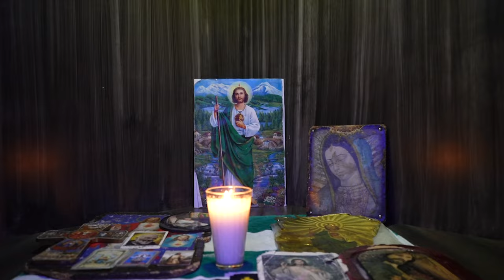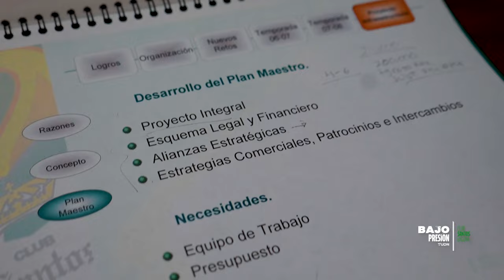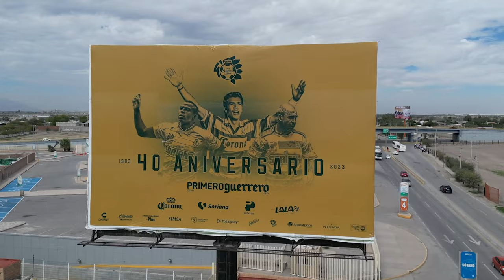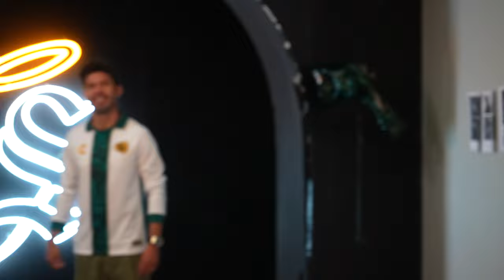BAJO PRESIÓN, Club Santos Laguna. Ep.1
Acceso total al día a día de Club Santos Laguna, desde su Primer Equipo profesional hasta toda la estructura del club y los secretos de uno de los clubes más exitoso del futbol mexicano.